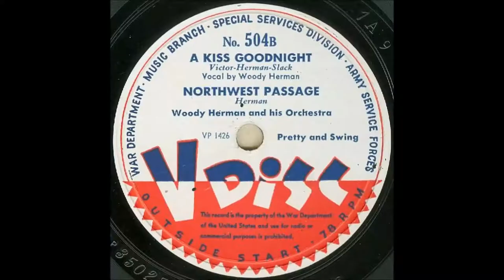Woody Herman - That's Right (1949)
Woody Herman And His Orchestra
Stan Fishelson, Al Porcino, Ernie Royal, Charlie Walp (trumpet) Shorty Rogers (trumpet, arranger)
Bill Harris, Earl Swope, Ollie Wilson (trombone) Bart Varsalona (bass trombone)
Woody Herman (clarinet, alto saxophone, vocals) Sam Marowitz (alto saxophone) Gene Ammons, Buddy Savitt (tenor saxophone) Jimmy Giuffre (tenor saxophone, arranger) Serge Chaloff (baritone saxophone)
Lou Levy (piano)
Terry Gibbs (vibes)
Oscar Pettiford (bass)
Shelly Manne (drums)
Mary Ann McCall (vocals)
Neal Hefti, Johnny Mandel (arranger)